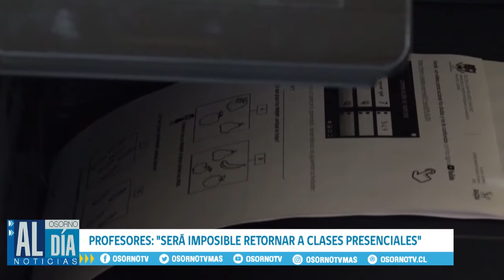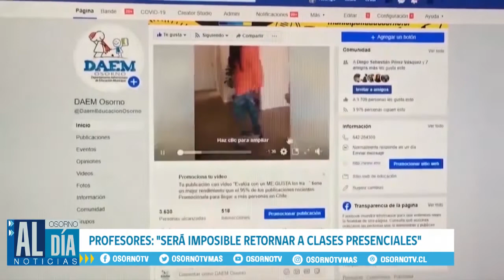ASEGURAN QUE SERÁ IMPOSIBLE RETORNAR A CLASES PRESENCIALES